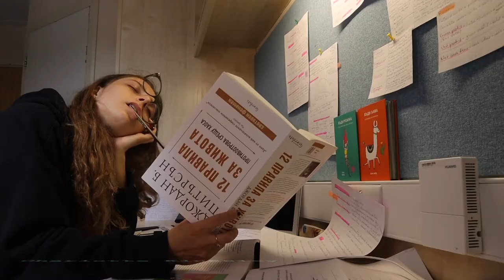Welcome to the Family - A Performing Arts Sitcom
The Performing Arts Society is getting ready to make memories for Freshers 2020! Are you ready to join the family?
Rated M for musical obsessed!

Video Credit:
"London from Above" from Visit London
"GREENWICH LONDON | 2019 Travel GUIDE" from Cure Travel Deficiency
"London street People traffic time lapse 17s loop - background - - No Copyright Video - 4K Ultra HD" from Video LIbrary - No copyright footage